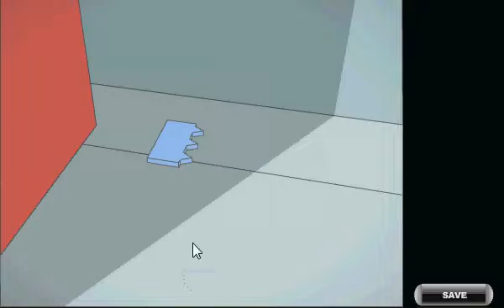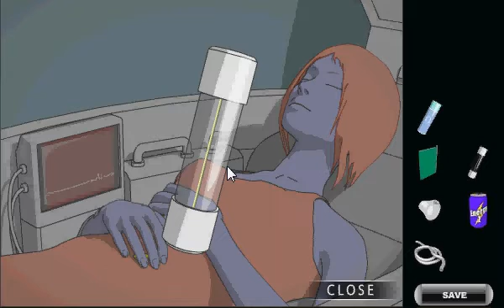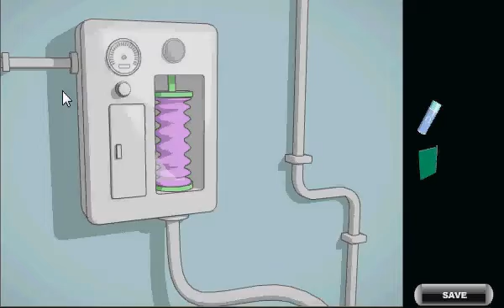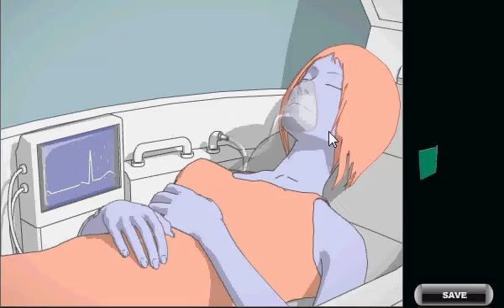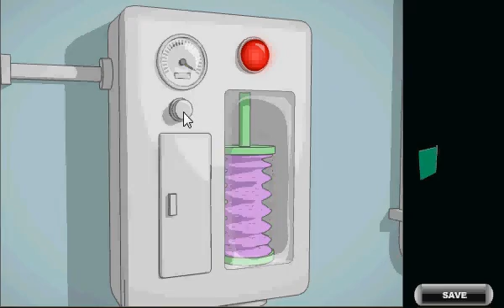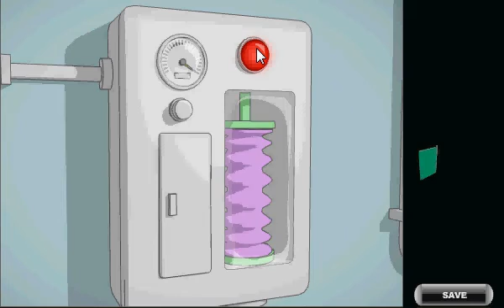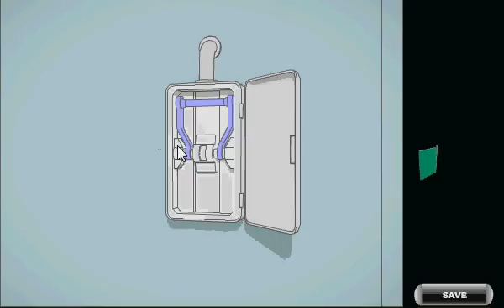Guest house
My first play of this game "guest house".
I don't know if I have ever played it before, might have, I have played hundreds of games in my life. Well, this is my let's play perhaps of it. I am going to get out of the room.